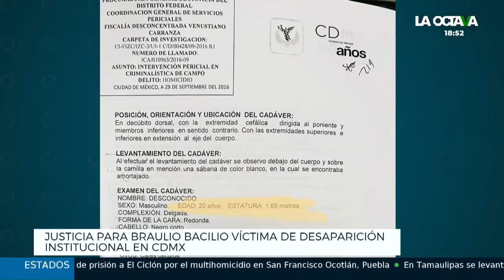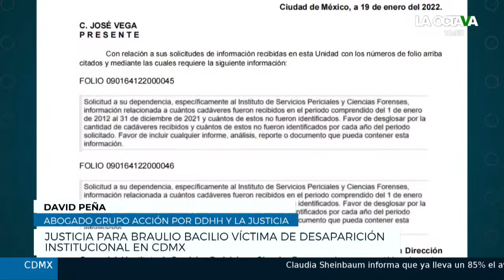6 AÑOS DESPUÉS, les AVISARON que su HIJO, BRAULIO, ESTABA MUERTO.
Exigen justicia para Braulio Bacilio, víctima de desaparición institucional

Tras 6 años desaparecido por errores de distintas dependencias de CDMX, mismos que impidieron que su familia lo encontrara desde el primer día, fue localizado sin vida.